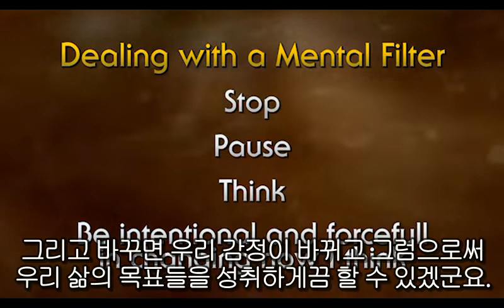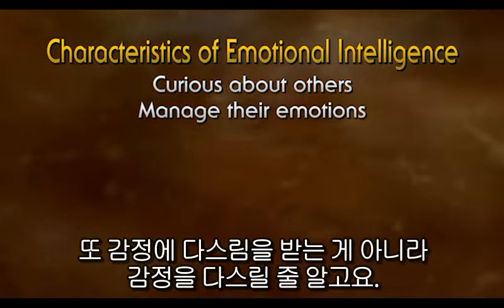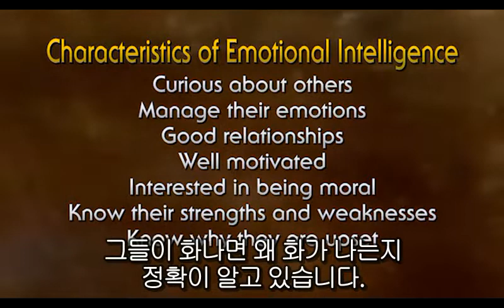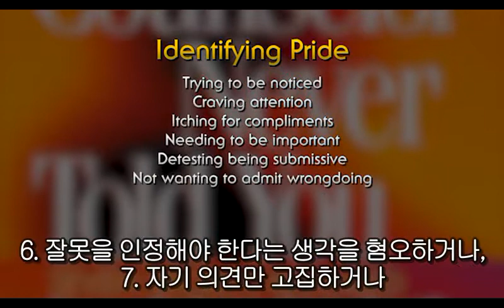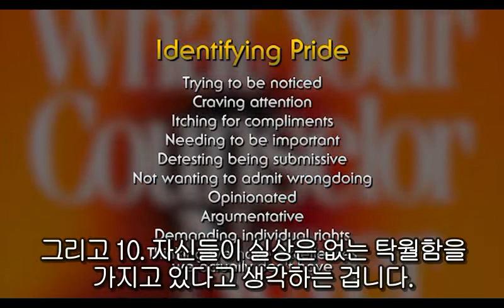닐 네들리 - 우울증의 탈출구 7화 - 감성 지능, 사례 연구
당신의 뇌는 건강합니까? 정신건강 이상이 만연한 이시대에 예방과 치료에 자그마한 도움이 되길 바라며 자막을 달아봅니다. 사랑하는 사람 중에 힘들어하는 분이 있다면 영상을 나눠보세요.